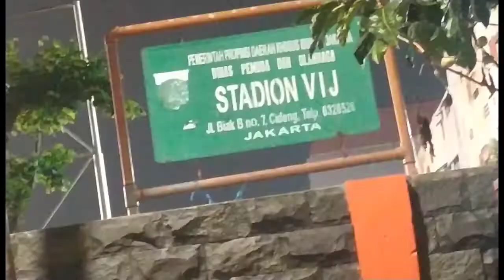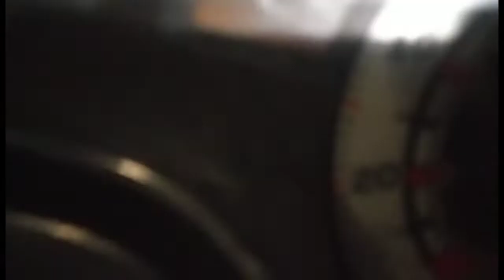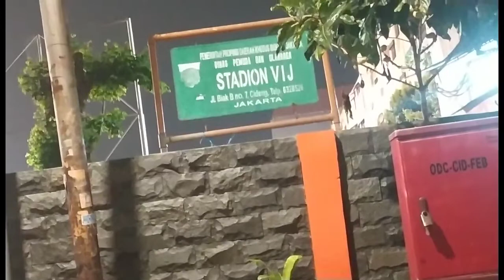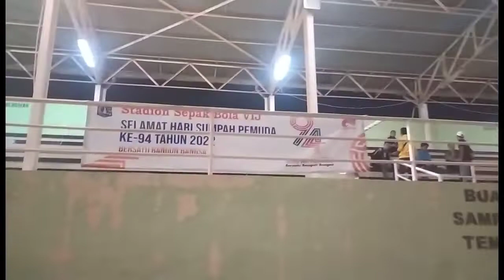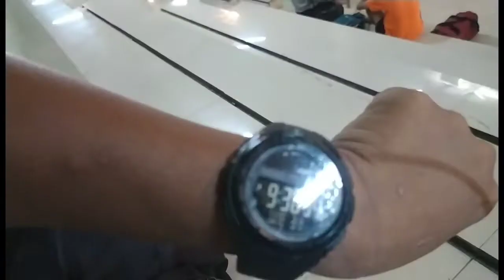stadion vij jl biak roxi || member tim japri.FC malam Minggu bawa pacar nonton pacar main bola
Sabtu 5 November 2022 stadion vij jl biak roxi Daan Mogot separing tim japri.fc malam Minggu yang jomblo atau yang punya pacar bebas bawa untuk semangat bermain sepak bola